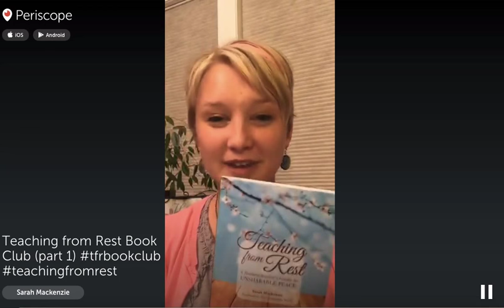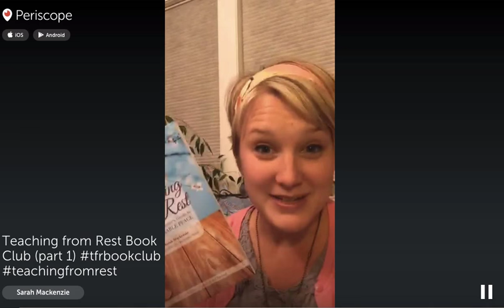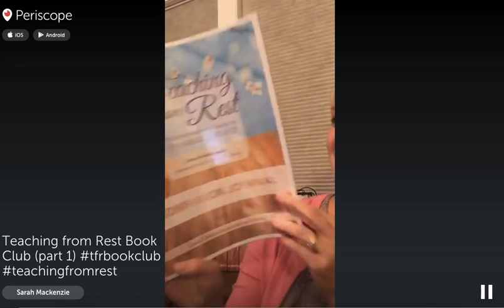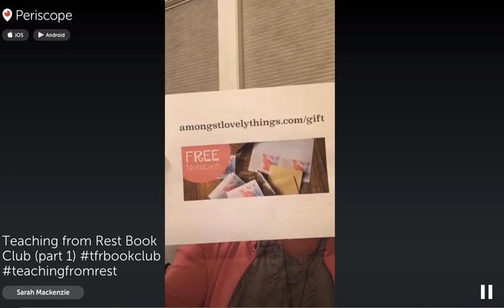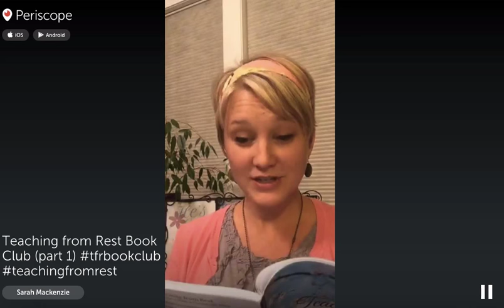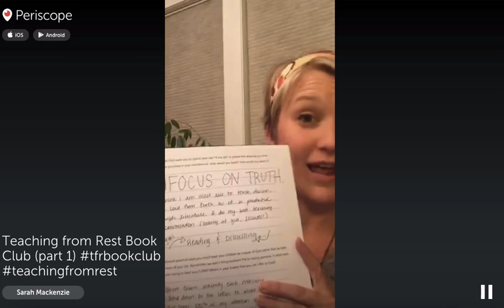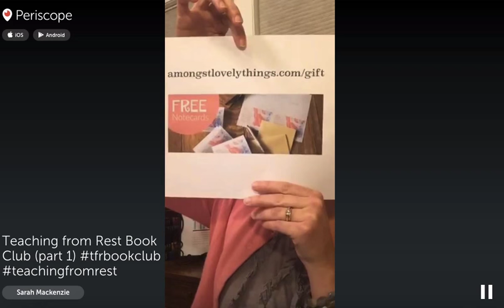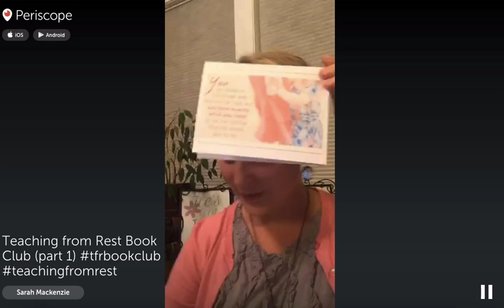Teaching From Rest Book Club- Part 1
Whose Well Done Are You Working For? Watch this replay of Sarah Mackenzie's live book club all about Teaching from Rest: A Homeschooler's Guide to Unshakable Peace. For links and resources mentioned in this video, head